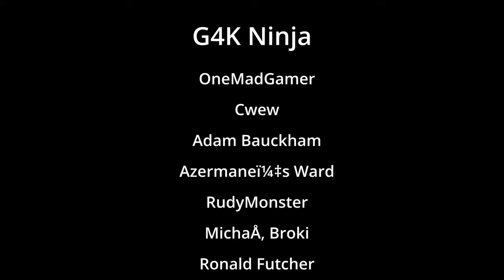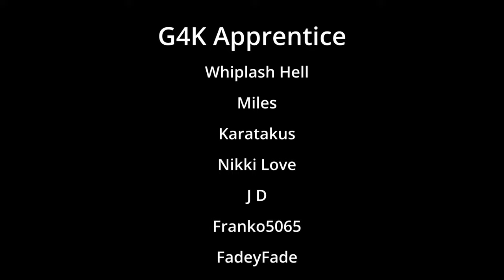This Game Looks Amazing - Dragon's Dogma 2 Gameplay Part 2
Jingle